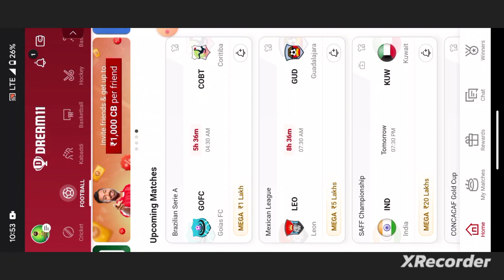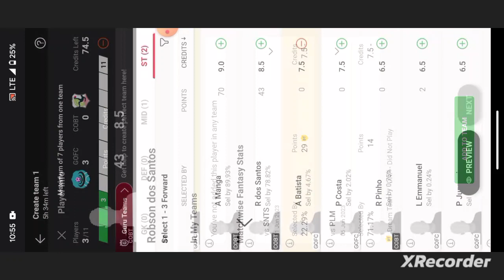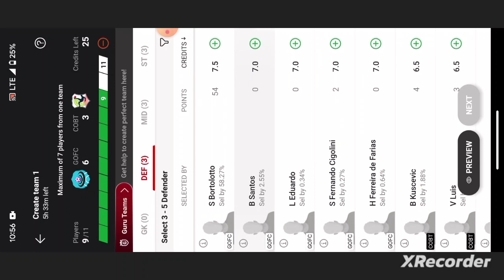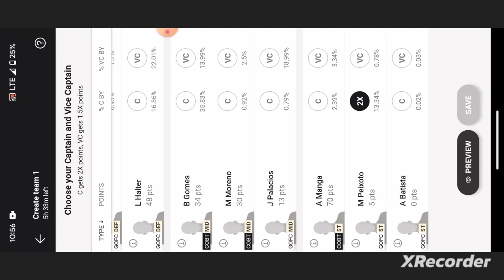GOFC vs COBT Football Dream11 Team prediction win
own risk"

1. This analysis  is based on my

2.Dream11 takes great care to comply with all central and state legislation in India to ensure that  users are fully protected. Every contest on  platform is carefully designed to comply with applicable statutes and regulations in India.

Thanks